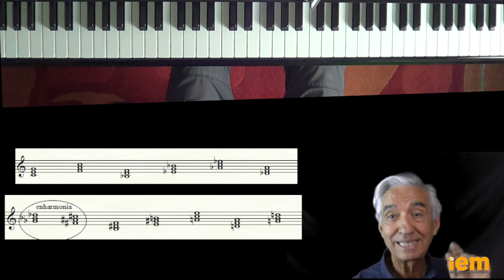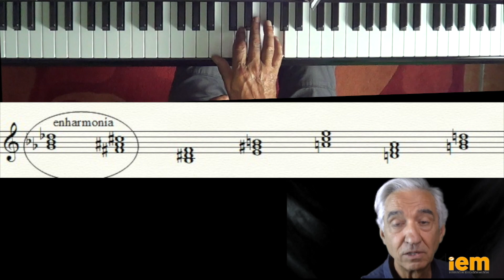2 minutos para improvisar: 356 Creando melodías con acordes mayores en el círculo de 5as desc.